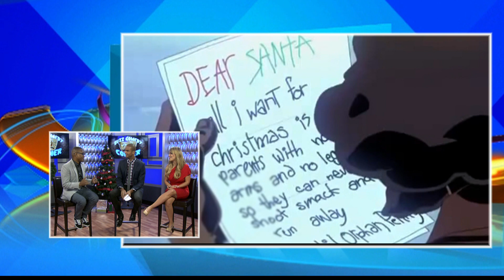Comedian, Actor, and Singer Tommy Davidson Stops by!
Tommy Davidson, AKA TommyCat, famous for his role on In Living Color, stopped by the studio today!